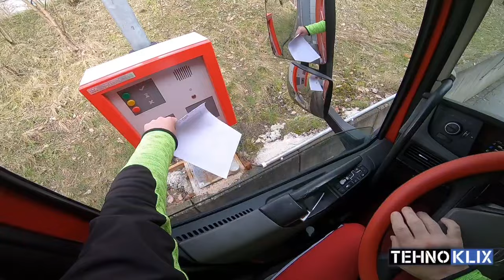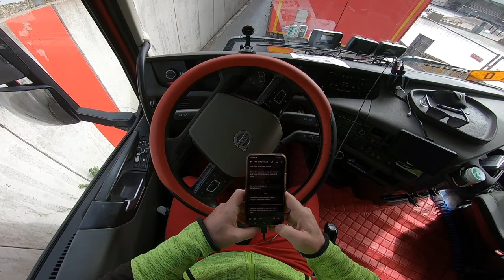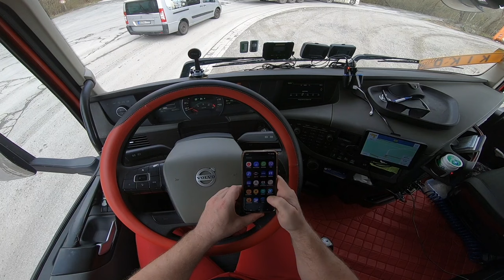POV DRIVING VOLVO FH 500